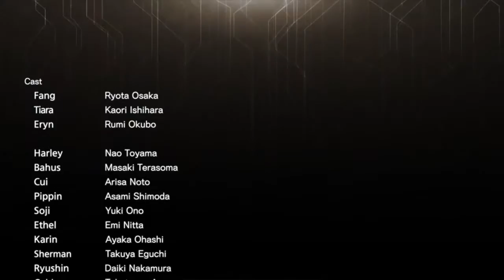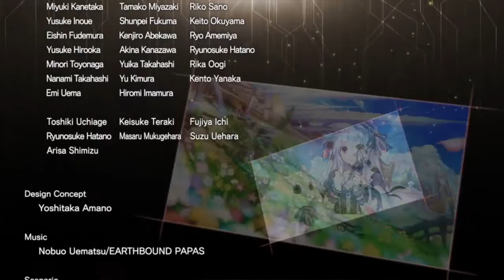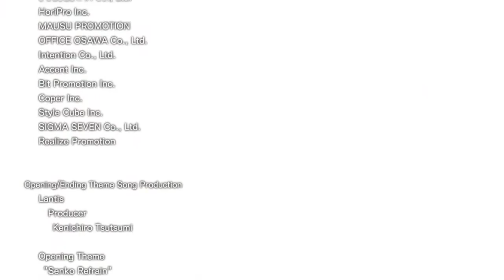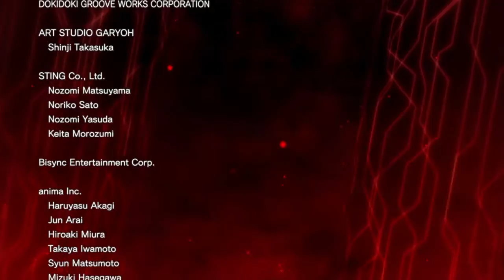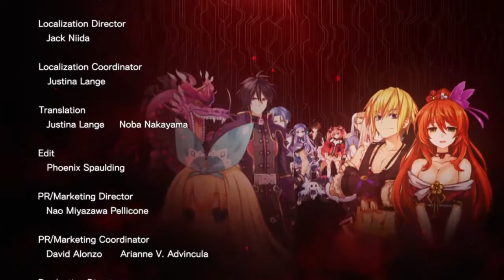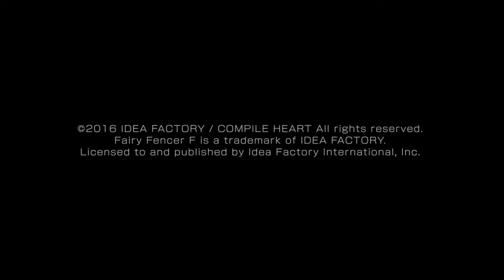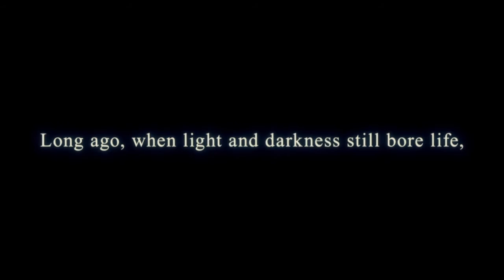Fairy Fencer F ADVENT DARK FORCE